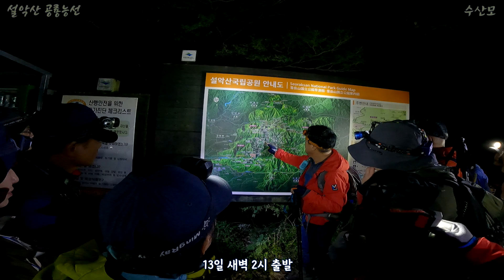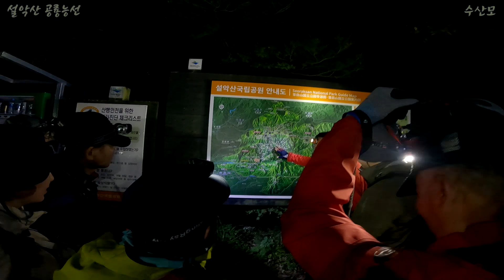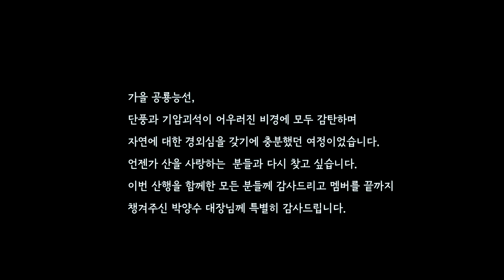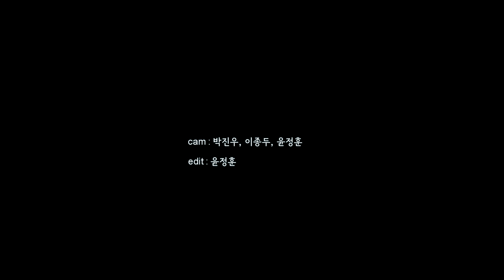공룡능선 [2023.10.13]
▣ 동호회 밴드 [주택관리사 모임, 동호회]

▶공룡산악회 band.us/band/93729024
▶수산모 : band.us/band/87551532
▶해피한뚜벅이 : band.us/band/48177336